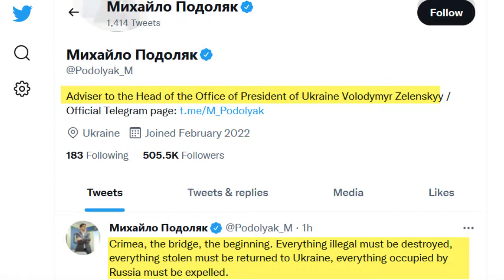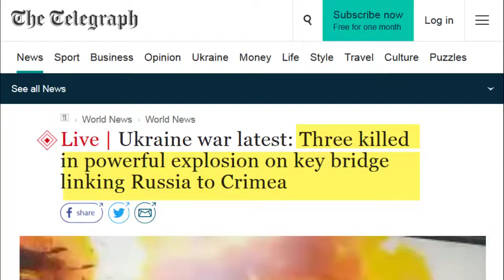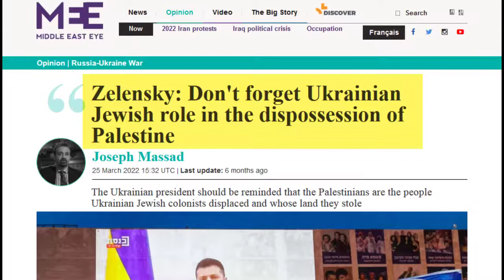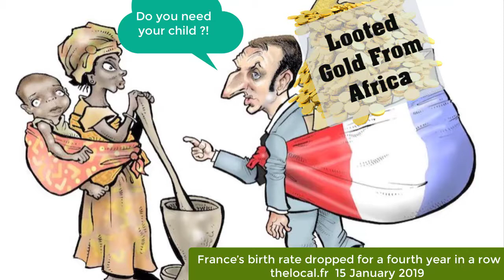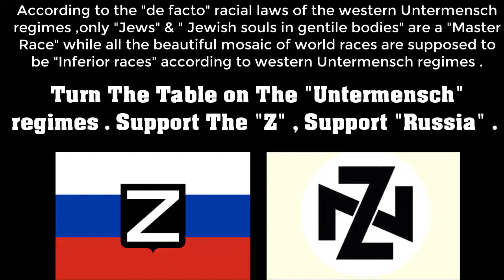3 Russian Civilians Killed As The Ukrainian Jewish Regime Bombs Crimea Bridge Intentionally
Criticism to western socio-political systems , laws and governing bodies . We respect all protected communities , religions and races , we only reject what we regard as state sponsored racism by western governments . Also By calling any government a " Jewish regime"  it doesn't mean that we disrespect or discriminate toward any protected group including the respected Jewish community ,  so Political usage of wordings in this context doesn't target any group , Note: All mainstream media and many Youtube videos call the Syrian government "an Alawite regime" just because a single member of the government (the president) is  an Alawite , here is an example of Jewish academic on Youtube a W&M assistant professor of government Debra Shushan who calls the Syrian government  "an alawite regime"
(min2:53) and the video is allowed on Youtube without any problem .
The American Enterprise Institute on Youtube here also has called the Syrian government "Alawite regime"

Never mind the keywords:
Crimea Bridge Attack
Ukraine
Chechen Special forces
Russian Muslim troops
Kadyrov
Ramzan Kadyrov
frithjof schuon
NATO Power
Russian Power
Russian Army
NATO Armies
Military Comparison
Russian Sanctions
Chinese Taiwan
Ukraine vs Russia
Ukrainian Army
Updates about Ukraine
Support Russia
Support Ukraine
Boris Johnson On Russia
Muslims Support Russia
IDF
Syrian Arab Army
SAA
Trivium
Metal
Motivational Videos
Zionism
Zionism is a crime
Ban Zionism
Snow
Sielnce In The Snow
Damascus
Syrians
Arabs
Ba'ath
Ba'athism
Putin
Moscow
Chechen
Chechnya
Uyghur
Ukraine
Kiev
Canada
Trump
Biden
SSPX
Church of Nativity
Power Music
Powerful Music
Heavy Metal
Power Metal
Thrash Metal
Metalcore
War Metal
Arabism
Pan Arabism
Palestinians
Lund
Sheikh Jarrah
Gaza
Hamas
Hezbollah
Houthi
Houthi Rebels
Roman Salute
Greek Salute
Nazi Salute
National Socialism
Socialism
Marxism
Leninism
Maosim
Tolerance
Love
Happy Valentine
Michael Aflaq
Arab Socialist Ba'ath Party
Nick Griffin
Udo Voigt
Gordon Brown
Hamza Yusuf
Daniel Pipes
Haqiqatjou
Daniel Haqiqatjou
CAIR
Muslim Brotherhood
Assad
Syria
Israel
Palestine
Bashar Al-Assad
Man United vs Southampton
Lexi Reed
SuperBowl
Super Bowl
Rams
Kanye
Maguire Shaw
Dublin
Alawis
Alevis
Bektashis
Shias
Shiism
Shias around the world
Shia Power
Qom
Najaf
Idlib
Ismailism
Ismailis
Druze
Druze in Israel
Magdal Shams
Alaouite
Nusayris
Perennialism
Perennial Philosophy
Perennial Islam
Traditionalism
Traditionalist School
Shia
Christian
Ismaili
Alawi
Alawite
Alawites
Alawism
Sunnism
Sunni Syrians
Syrian Sunnis
Shias
Syrian Shias
Serbian Army Power
Russia is Muslim
Imran Hussein
Imran Hossein
Imran Hosein
imran hosein dajjal
Sheikh Imran Hosein
Shaukh Imran Hosein
Why Muslims should support Russia
Why Muslims should support Ukraine
Cradle of Filth
Could NATO defeat Russia?
Dimmu Borgir
Alice Cooper
Accept Band
Kyiv’s mayor Vitali Klitschko
Vitali Klitschko
Soldier of Heaven
Military Power
Al-Azhar
Islamic Power
Chechen Power
Russian Muslims
Chechen Muslims
Chechen in The Russian Army
Chechen Song
Ursula Haverbeck
Prisoner of conscience
Macron rebukes Biden for ‘nuclear Armageddon’ warning
Ukraine hypocrisy
three killed in crimea bridge
how many casualties in Crimea brdige attack
Crimea Bridge blast
Crimea bridge explosion
3 Killed in Crimea Bridge Blast
Oxxxymiron
Jacob Rees-Mogg
Nick Griffin
Udo Voigt
Gordon Brown
Hamza Yusuf
Daniel Pipes
Haqiqatjou
Daniel Haqiqatjou
CAIR
Muslim Brotherhood
Assad
Syria
Israel
Palestine
Bashar Al-Assad
Savitri Devi
Savitri Devi Mukherji
Redwatch
Arthur Kemp
Akhenaten
Iryna Venediktova
Charles Lister
War on the Rocks
Eliot Higgins
Elijah J. Magnier
Sharmine Narwani
Hassan I. Hassan
Bellingcat
newlinesmag
Aaron Y. Zelin
Quentin Sommerville
Ola Salem
Kevin Blankinship
Bruce Hoffman
Martin Chulov
Elizabeth Tsurkov
Louisa Loveluck
Linda Sarsour
Gregg Carlstrom
Ben Hubbard
Lexi Reed
urkish Army
US Military
Serbian Army
Serbian Military
Bulgarian Army
Bulgarian Military
Saudi Army
Saudi Military
French Army
French Military
Dutch Army
Dutch Military
Nazbol
Bishop Richard Williamson
Michael Jackson
Nordic Resistance Movement
Katy Perry
Alex Jones
Byzantine Empire
Syriac
Zionist report
The Zionist report
Syriac Church
Saint Catherine
Blessed Catherine Emmerich
Pope Cyril
george galloway
George Galloway
UDO
Eurasian Youth Union
Eurasia
René Guénon
Frithjof Schuon
Seyyed Hossein Nasr
Kurt Almqvist
Ivan Aguéli
Julius Evola
New traditionalism
Titus Burckhardt
Udo Dirckschneider
Fred Donner
Henry Corbin
Aleksandr Dugin
Alexander Dugin
MLPD
CDU
FDP
SDP
Bismark
Stasi